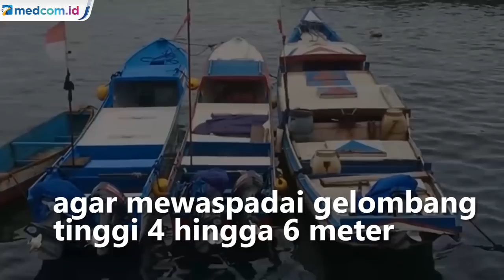BMKG Imbau Warga Waspada Gelombang Tinggi hingga 6 Meter di Perairan Papua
Badan Meteorologi Klimatologi dan Geofisika atau BMKG memprediksi bibit siklon tropis 94W berada di Samudra Pasifik sebelah utara Papua. Intensitas bibit siklon tropis itu diperkirakan meningkat pada hari ini dan akan menimbulkan dampak berupa hujan lebat serta gelombang tinggi.

Peningkatan bibit siklon tropis di Samudra Pasifik sebelah utara Papua akan menimbulkan dampak tidak langsung di beberapa wilayah Indonesia berupa hujan sedang hingga hujan lebat yang disertai petir dan angin kencang. Wilayah yang diperkirakan terdampak siklon tropis adalah Kalimantan Utara, Kalimantan Timur, Sulaewesi Utara, Sulawesi Tengah, Gorontalo, Maluku dan Maluku Utara dan Papua Barat.

BMKG wilayah V Papua juga mengimbau warga agar mewaspadai gelombang tinggi 4 hingga 6 meter di sejumlah perairan di Papua. Gelombang tinggi ini disebabkan peningkatan bibit siklon tropis di Samudra Pasifik.